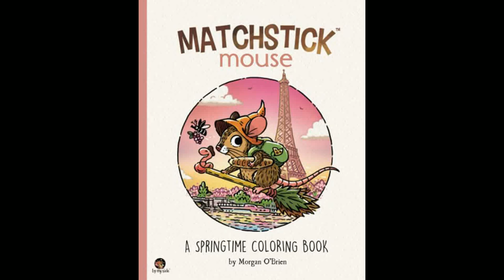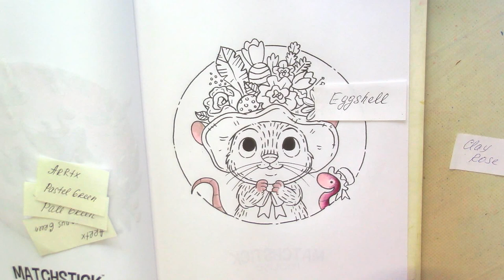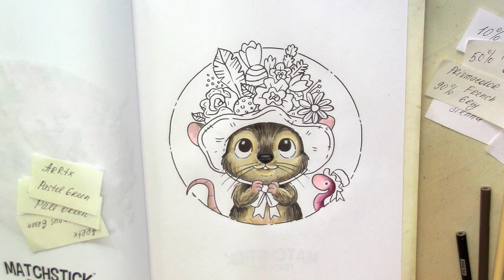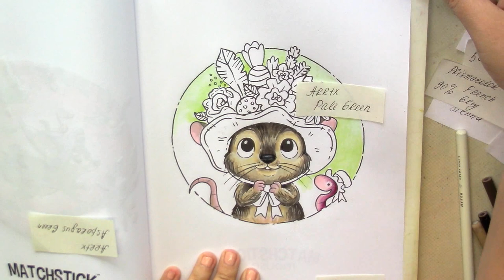Hats for Royal Ascot derby. Part 1 Coloring in 'Matchstick mouse: Spring'